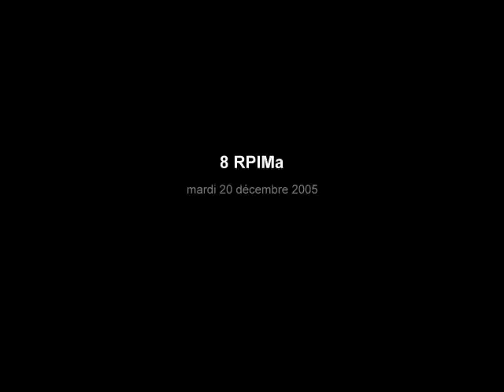souvenirs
8 R.P.I.M.a